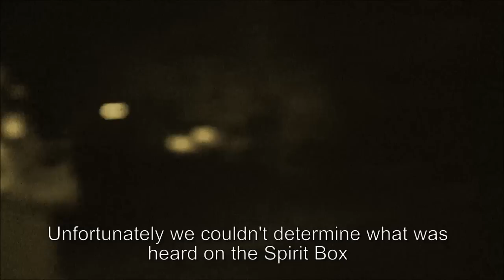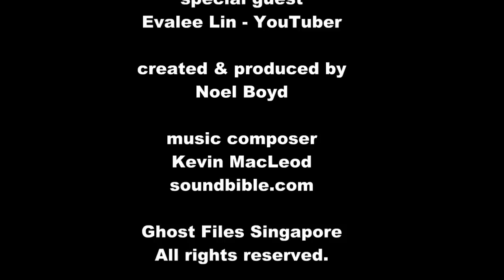Ghost Watch: Mount Vernon Crematorium Investigation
In the latest episode of Ghost Watch, Singapore based emcee and paranormal investigator Noel Boyd along with YouTuber Evalee Lin and cameraman Desmond Sum, visit the old Mount Vernon Crematorium to find out if stories about this location being haunted is indeed true. The results? Non-stop paranormal activity from start to end and a horrific find in one of the furnaces in this must-watch thrilling episode!

A mm2 Entertainment Digital Content Producer.